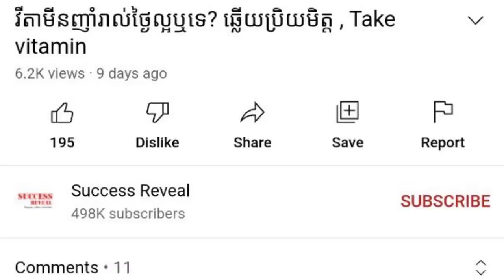ជំងឺ​កញ្ជ្រឹល៖ ជំនឿនិងទម្លាប់ខុសៗ ពេលកើតជំងឺ​កញ្ជ្រឹលដែលគេធ្វើ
In this video we want to show you about ជំងឺ​កញ្ជ្រឹល៖ ជំនឿនិងទម្លាប់ខុសៗ ពេលកើតជំងឺ​កញ្ជ្រឹលដែលគេធ្វើ , SUCCESS REVEAL

ជំងឺ​កញ្ជ្រឹល បង្ក​មក​ពី​មេរោគ​មួយ​ប្រភេទ​មាន​ឈ្មោះ​ថា វឺរាយសេឡា សុះស្ទឺ វីរុស (Varicella Zoster Virus) ជា​ប្រភេទ​មេរោគ​ដែល​ងាយ​ចម្លង​ពី​មនុស្ស​ម្នាក់​ទៅ​មនុស្ស​ម្នាក់​ផ្សេង​ទៀត តាម​រយៈ​ការ​ក្អក កណ្ដាស់ និង​ការ​ប៉ះពាល់​ទឹក​រងៃ​ដំបៅ​របស់​អ្នក​ជំងឺ។
តើ​ជំងឺ​កញ្ជ្រឹល​អាច​ស្ដែង​ចេញ​ជា​រោគ​សញ្ញា​អ្វី​ខ្លះ?

✡ ABOUT US ✡
.: Why We create SUCCESS REVEAL channel :.
1. To inspire, Motivate, create new entrepreneur
2. Share Business knowledge, Entrepreneurship, Success
3. Free Business Education Online